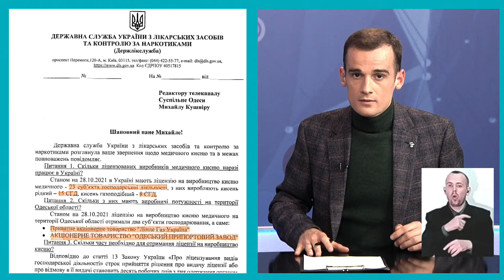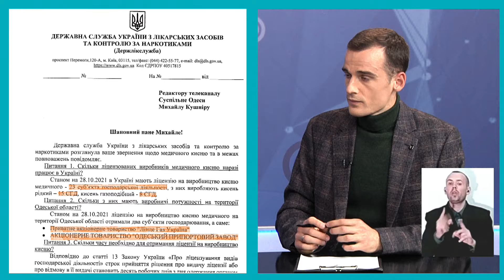Чи вистачить «ковідним» лікарням на Одещині кисню? І Сьогодні. Головне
Спікер: Юлія Чухало - заступниця голови депутатської комісії облради з питань охорони здоров’я та соціальної політики.